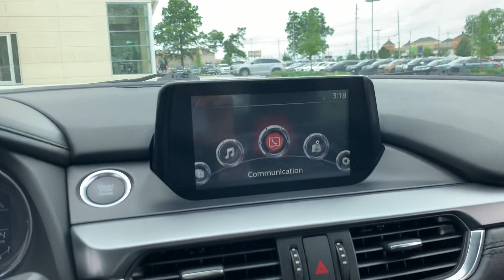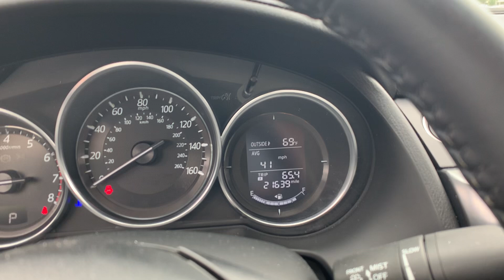2016 Mazda6 - Jackie Cooper Infiniti